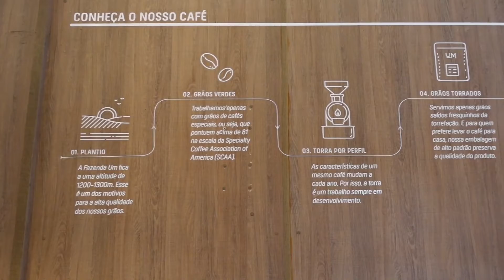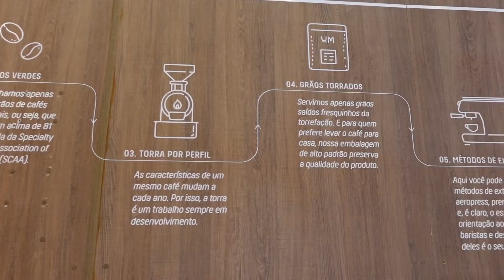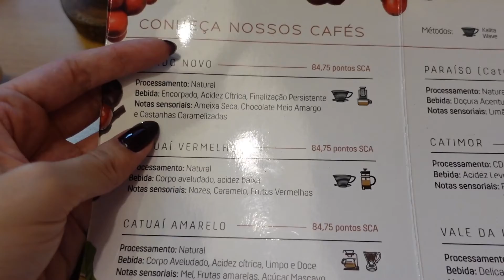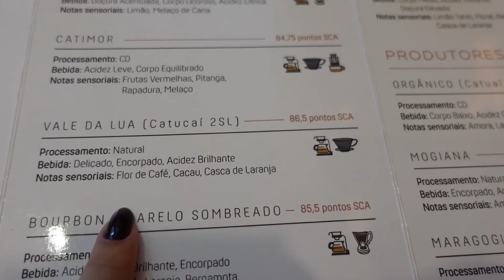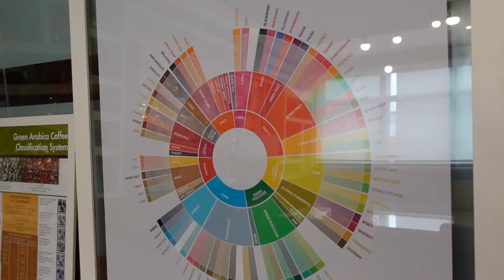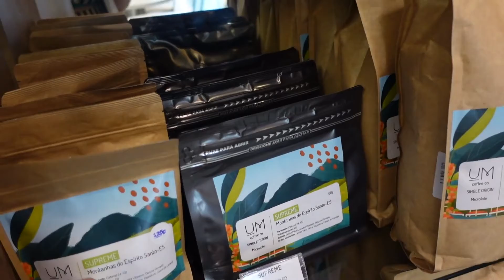O MELHOR CAFÉ DE SÃO PAULO - UM COFFEE CO - BORA LÁ - Laura Kuczynski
O Bora Lá de hoje é em mais um café! Mas, desta vez, num bem especial e, admito, no meu favorito do momento aqui em São Paulo.
Como vocês sabem passei a apreciar muito um bom café e o Um Coffee Co além de oferecer cafés deliciosos também tem um espaço maravilhoso para coworking.
Vocês gostam de café? Deixem aqui nos comentários.
Aproveitem e contem lugares favoritos do momento nas cidades de vocês.
Vamos conversar!
Beijos.

 Endereços:
Rua Júlio Conceição, 553 - Bom Retiro,
R. Joaquim Floriano, 1136 - Itaim Bibi, São Paulo - SP, 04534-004
Av. Brg. Faria Lima, 2704 - Jardim Paulistano, São Paulo - SP, 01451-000
R. Pais Leme, 215 - Pinheiros, São Paulo - SP, 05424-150
R. Formosa, 157 - Centro Histórico de São Paulo, São Paulo - SP, 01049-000
Alameda Gabriel Monteiro da Silva, 1350 - Jardim Paulistano, São Paulo - SP, 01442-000

Instagram: @umcoffeeco / @UMCoffeeCo